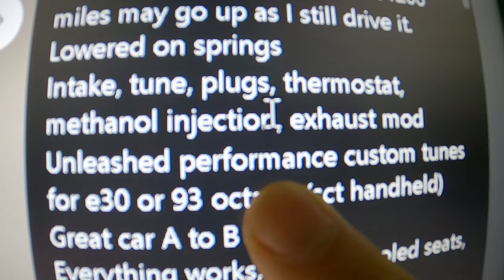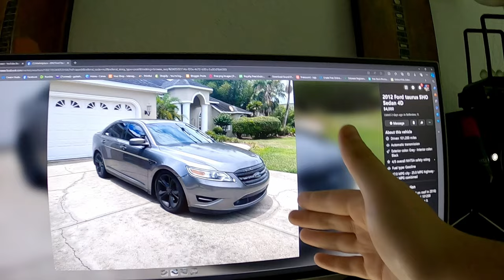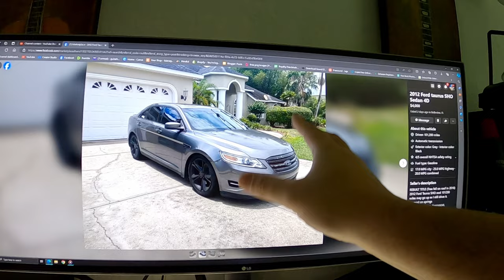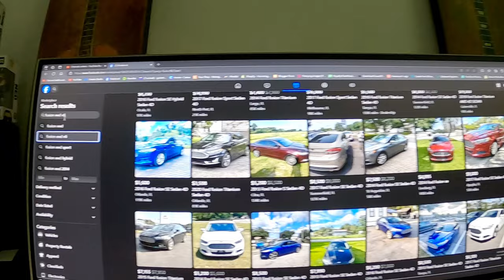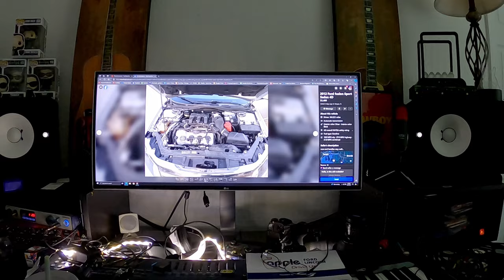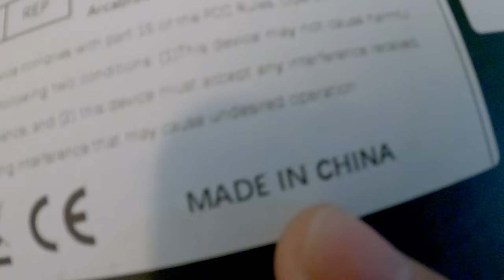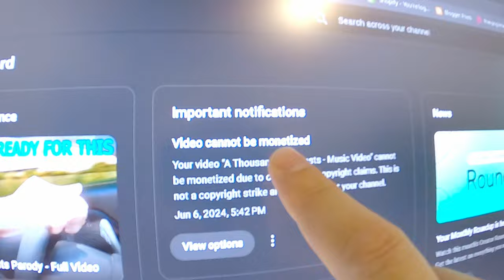I Won't EVER Buy This Car Again!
Just a little chat.